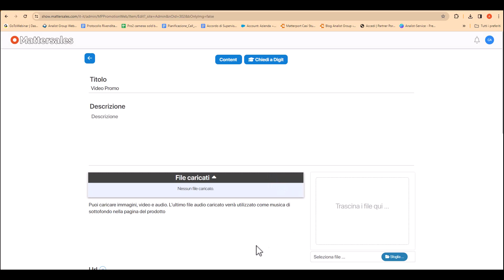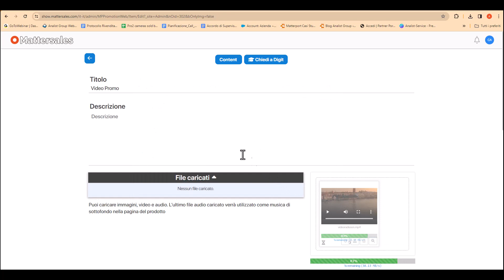MatterSales-Creare gli Schermi pubblicitari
MatterSales è la piattaforma per la creazione di contenuti di presentazione ad alto valore aggiunto per Matterport. I nuovi linguaggi di comunicazione richiedono che l'utente sia informato rapidamente e con efficacia. MatterSales contiene tutti gli strumenti per realizzare presentazioni efficaci e funzionali ad aumentare la probabilitò di venire percepiti.